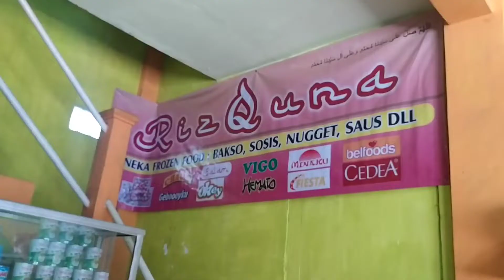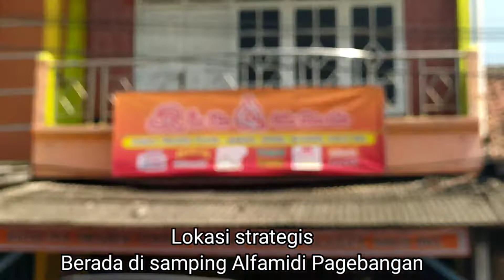Frozen Food Viral di Kota Cilegon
di video kali ini aku akan mereview  tempat belanja frozen food murah yang berada di Kota Cilegon Rizquna Frozen Food, selain tempatnya yang strategis barang-barang yang dijual di sini juga sangat murah karena dengan harga  Grosir, cocok untuk rekan rekan yang ingin buka usaha sosis bakar dan sejenisnya di kampung maupun kompleks, disini juga menawarkan bumbu pendamping Frozen Food jadi kalian tidak perlu kemana mana lagi untuk berbelanja aneka macam Frozen Food,

Melayani GO send melalui nomer 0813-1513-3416

Silakan ditunggu kedatangannya di tempat kami, dan ingat tetap Prokes ya untuk belanja di Kios kami

Terima kasih